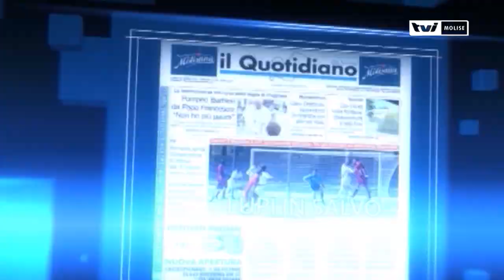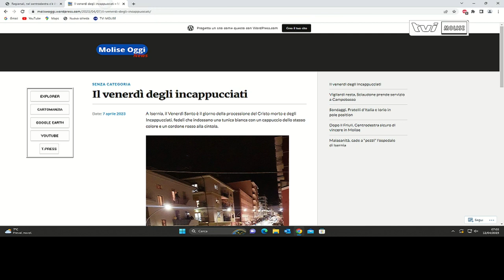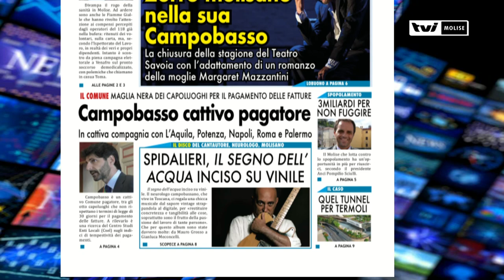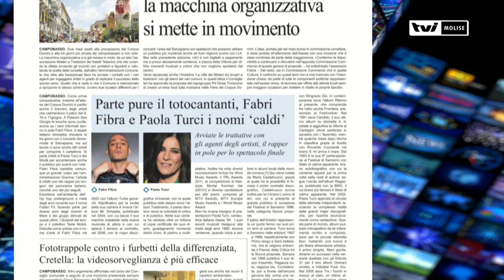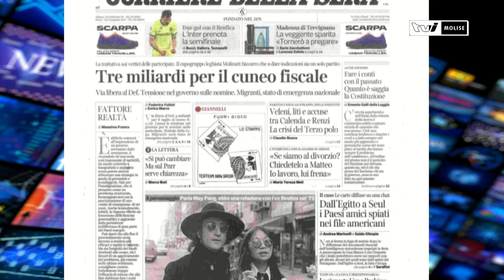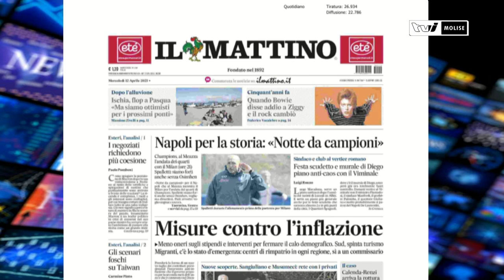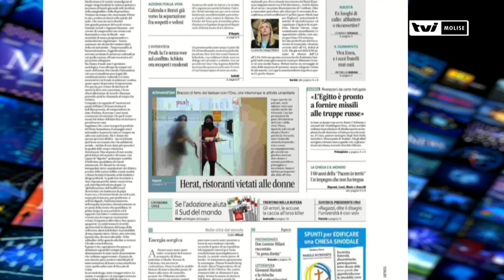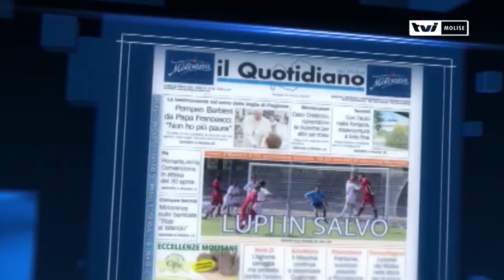𝗥𝗔𝗦𝗦𝗘𝗚𝗡𝗔 𝗦𝗧𝗔𝗠𝗣𝗔 𝗗𝗘𝗟 𝟭𝟮 𝗔𝗣𝗥𝗜𝗟𝗘 𝟮𝟬𝟮𝟯